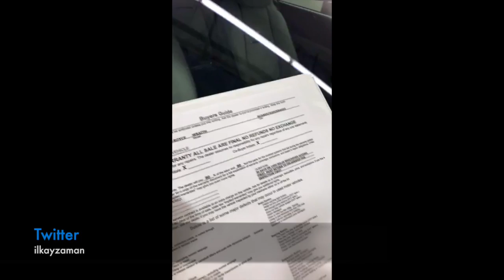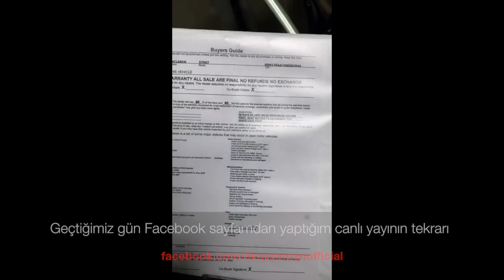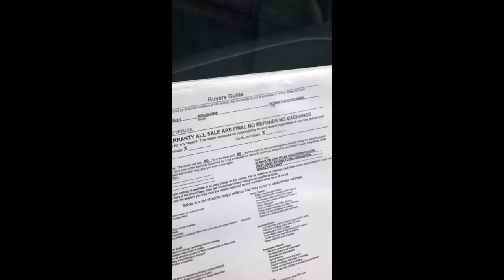100 Milyonluk Garaj: Spor ve Lüks Araba Cenneti! BONUS VIDEO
Herkese merhaba arkadaşlar, bugün sizlerle paylaştığım bu video aslında geçtiğimiz günlerde Facebook sayfamda yaptığım canlı yayınlardan biri. Videonun dikey olmasından dolayı şimdiden kusura bakmayın lütfen. Böylesi güzel bir garajın herkes tarafından izlenmesi gerektiğini düşündüm. Keyifli seyirler :)